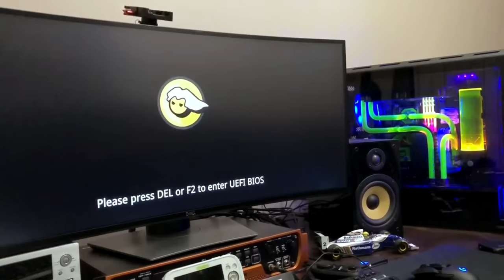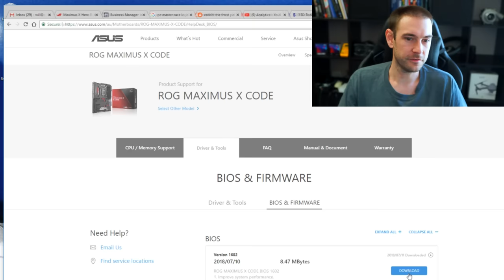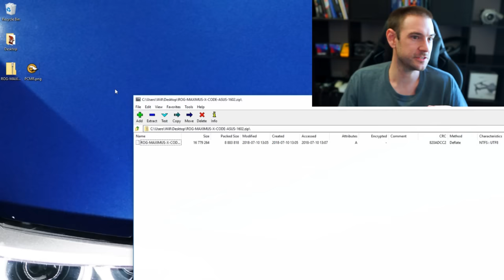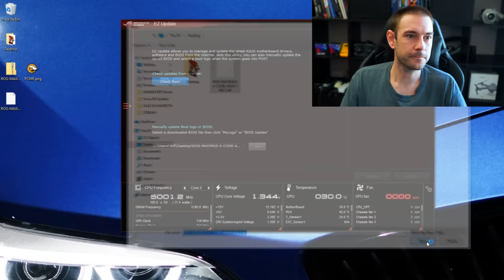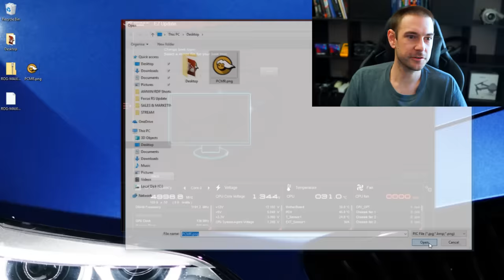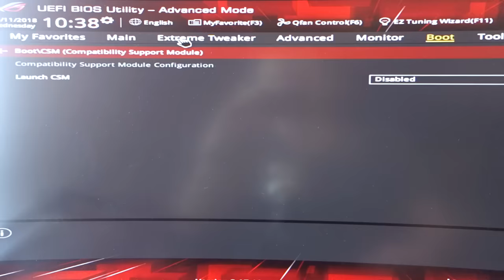How to make a custom BIOS and Windows Boot Logo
By popular demand, HERE IT IS! My quick guide to installing a customized Windows Boot and BIOS logo on your PC.

The process will vary depending on your motherboard model and manufacturer, but most manufacturers allow you to do this with their own proprietary software. For the purpose of this video, I'll be showing you on my ASUS Maximus motherboard.

if your motherboard manufacturer doesn't provide software, you still may be able to manually unpackage and replace the standard boot logo in your BIOS file, but it's risky, and therefore not covered in this video. Instructions for this can be found on Google.

If you need more help I'll do my best to help you out here, or check out my PATREON page where you can get exclusive access to better support through our Discord Server.

My System Specs:

CASE:
Phanteks Enthoo Evolv ATX Tempered Glass Anthracite Grey
Phanteks RGB LED Strip Starter Combo Set

POWER SUPPLY:
Corsair AX860 Platinum Power Supply
CableMod C-Series AXi, HXi & RM Cable Kit White

CPU/MOTHERBOARD/RAM/STORAGE/ GRAPHICS
Intel Core i7 8700K
G.Skill Trident Z RGB F4-3200C16Q-32GTZR 32GB (4x8GB) DDR4
ASUS ROG Maximus X Code Motherboard
ASUS ROG Strix GeForce GTX 1080 Ti OC 11GB
Samsung 960 PRO NVMe M.2 2TB SSD

COOLING:
Corsair ML120 PRO RGB 120mm Mag Lev PWM Fan 3 Pack w/ Node Pro
3 x Corsair ML120 Pro 120mm Premium Magnetic Levitation Fan Black
EK Full Cover EK-FC1080 GTX Ti Strix Backplate - Nickel
EK Full Cover VGA Block EK-FC1080 GTX Ti Strix - Nickel
Arctic Silver 5 (3.5g)
Arctic Silver ArctiClean (60ml Kit)
Phanteks RGB LED Adapter Cable
Cooler Master Universal Vertical VGA Card Holder + PCIe Riser
EK CryoFuel Premix 900mL Coolant Navy Blue
EK Supremacy EVO CPU Waterblock Nickel
EK Twin 3mm LED Kit - Ultra UV
EK HD PETG Tube 12/16mm 500mm (2 pieces)
Thermaltake Pacific Hard Tube Bending Kit
20 x EK HDC 16mm Rigid Tube Fitting Nickel
2 x EK AF Pass-Through G1/4 Nickel
EK AF 2 Way Ball Valve G1/4 Nickel
EK CoolStream PE 360 Triple Radiator
EK CoolStream PE 240 Dual Radiator
EK RES X3 250 RGB Reservoir
EK-XTOP Revo D5 PWM Pump Black
3 x EK AF Angled 90 Degree G1/4 Nickel
EK CSQ G1/4 Plug with EK Badge Nickel
EK HFB 10mm High Flow Barb Black
EK AF Extender 12mm M-M G1/4 Nickel
EK-AF T-Splitter 3F G1/4 - Nickel
EK-UNI Vertical 120mm Pump Bracket